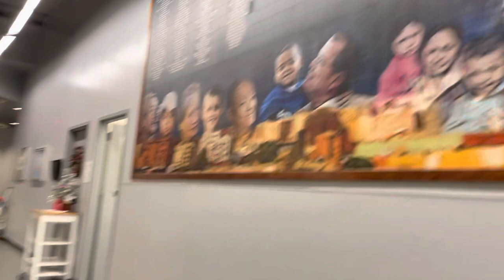Dinner Time @ The Shelter | Walking Skid row | and leaving Library.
This video a few days old but decided to post it anyway.

So pretty much I’m just leaving the library going back to the shelter & eating dinner.

Yes I’m still homeless.